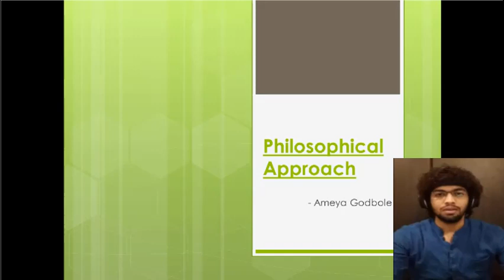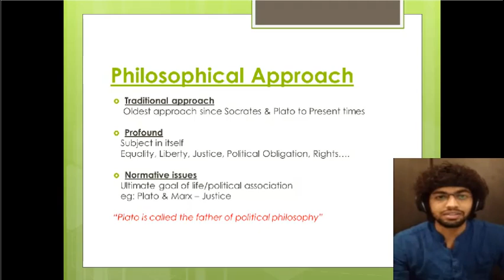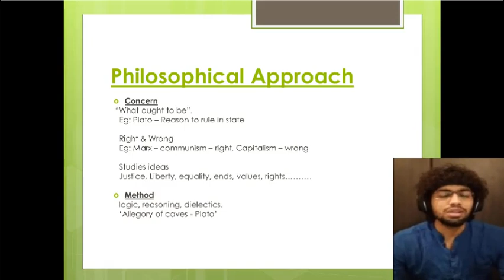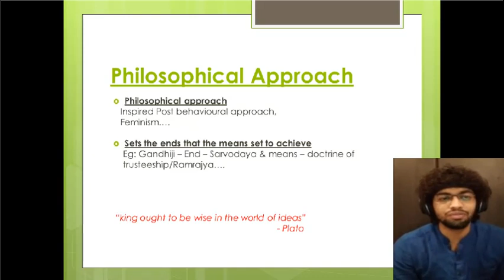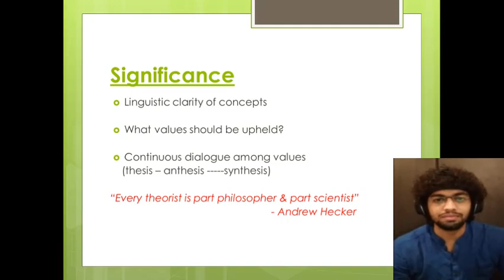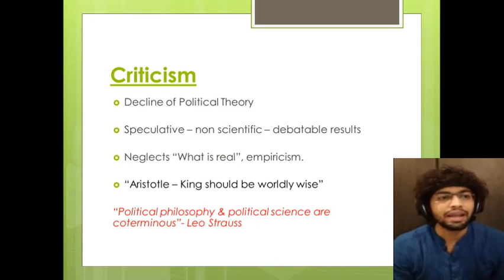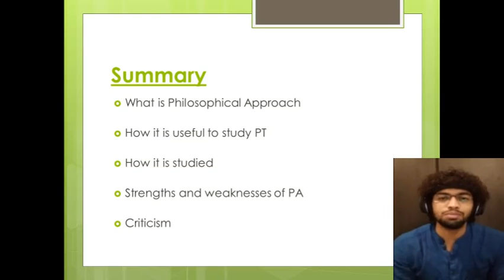Philosophical Approach to study Political Theory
Philosophical Approach studies the normative issues of Political Theory.

This video explains the nature and features of philosophical approach in detail.   '

'Political science forum' is the reliable  guide for your optional paper preparation of Political science and International Relations of UPSC Mains.

 For articles on Political science,